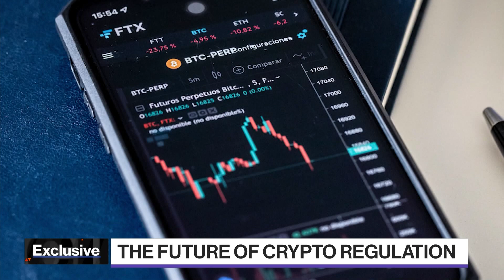FTX Committed Fraud, Says Sen. Lummis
Senator Cynthia Lummis, a Republican from Wyoming, says FTX committed fraud. She's on "Balance of Power."